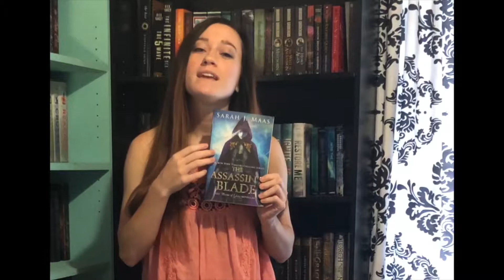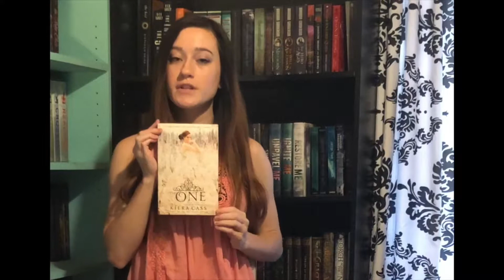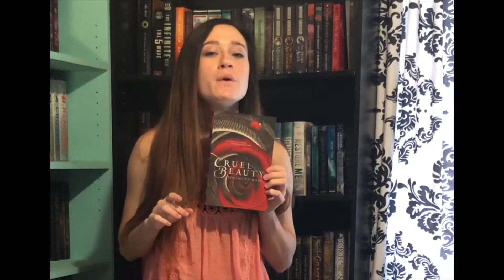Favorite Book Covers | Top 5 Wednesday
Hey guys! These are my top 5 favorite book covers.

You can know more of my thoughts by checking out my Top 5 Wednesday blog post